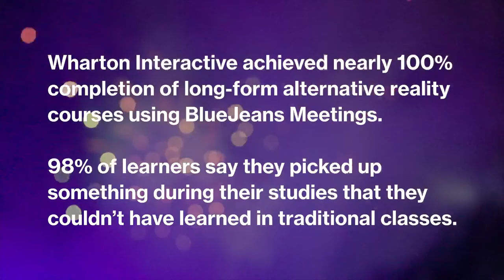BlueJeans Customer Awards 2022 Winners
Announcing the 2022 winners of the BlueJeans by Verizon Customer Awards! As a reflection of customers globally who are deploying BlueJeans solutions to transform the way they collaborate, communicate, and get work done, the 2022 award winners are being recognized for achieving outcomes that positively drive their business and society forward. Congratulations to our winners!